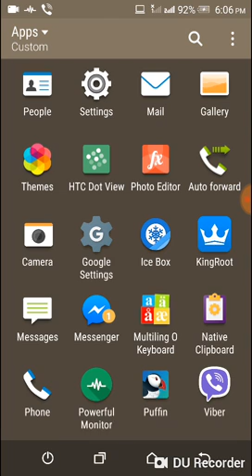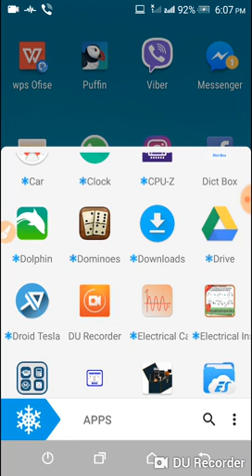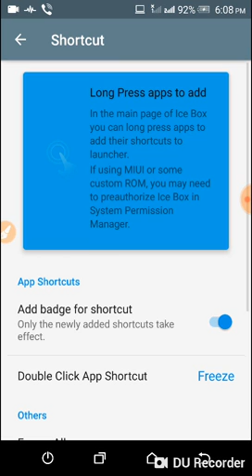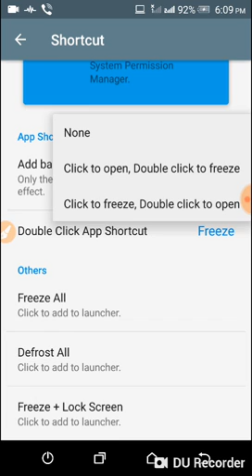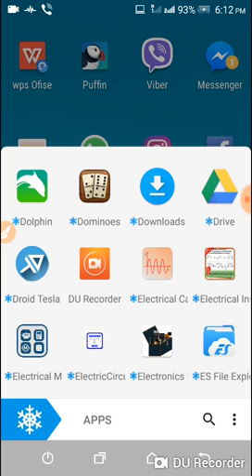How to useing ice box apk ( best app to freeze )